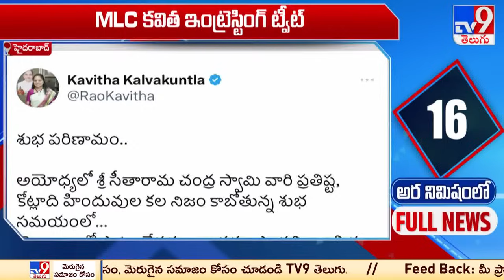అర నిమిషంలో FULL NEWS : Top News Stories | Speed News - TV9